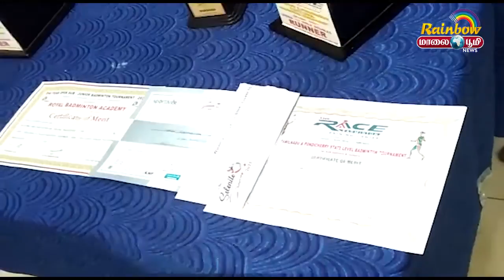Pondicherry News / 18 / 03 / 2021 / Maalai Boomi - Rainbow Tv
Maali boomi  for Latest News. All the current affairs of Pondicherry, Tamil Nadu and India politics News in Tamil, National News, Headline News, Breaking News, Kollywood Cinema News,Tamil news, Sports News in Tamil, Business News in Tamil & tamil viral videos and much more news in Tamil. Tamil news, Movie News in tamil , Sports News in Tamil, Business News in Tamil & News in Tamil, Tamil videos, art culture and much more only on Maali boomi-Rainbow Tv.